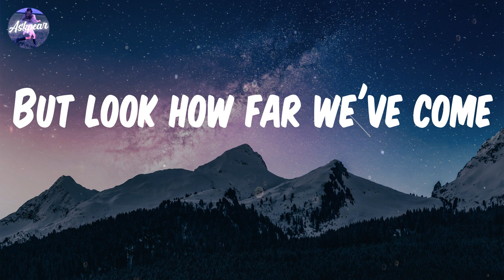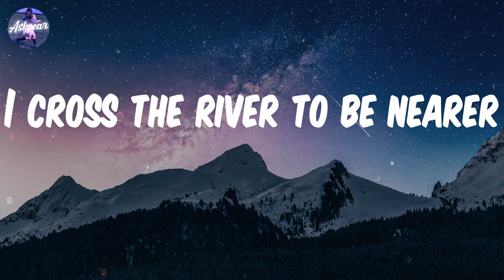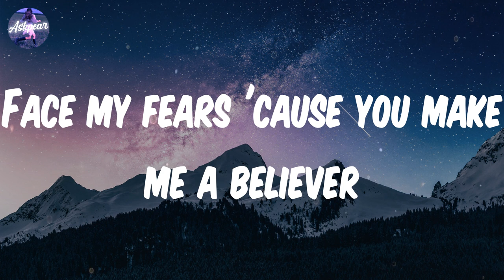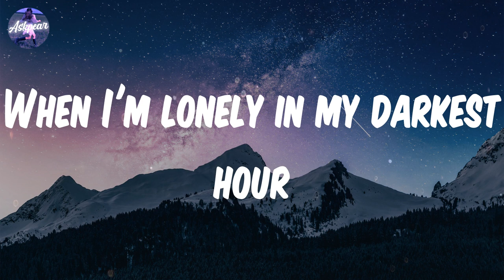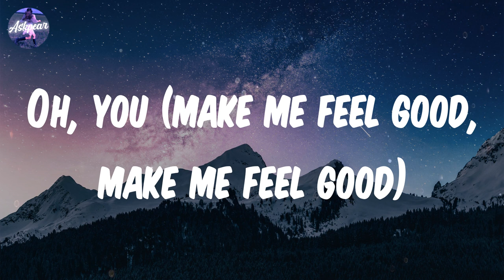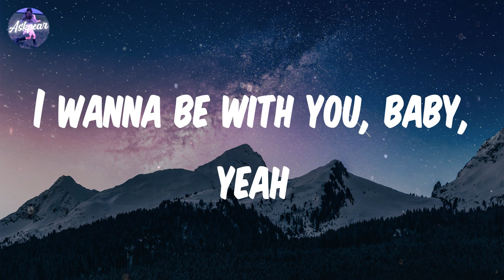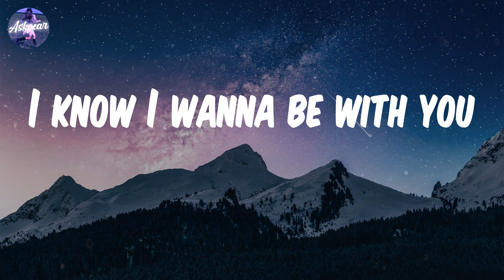Totally Enormous Extinct Dinosaurs - Be With You (Lyrics)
Lyrics:
I wanna be with you, baby, yeah
I know I wanna be with you
Waiting for this moment
Words I need to hear
Since the day I found you
It's a cold war for a lover
But look how far we've come
No more nights without you
I cross the river to be nearer
Face my fears 'cause you make me a believer
I want nothing between us
When I'm lonely in my darkest hour
Oh, you (make me feel good, make me feel good)
How I'm cooling down
Since you've been around
And only just beginning
Holding back the fear
Holding you so fear
Nothing could divide us
(No more breaking my heart)

By: Totally Enormous Extinct Dinosaurs